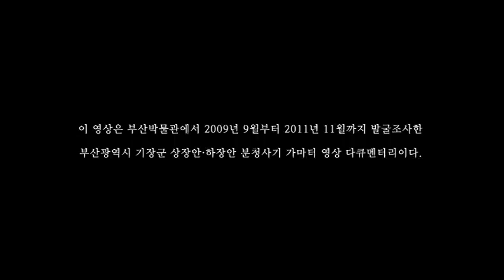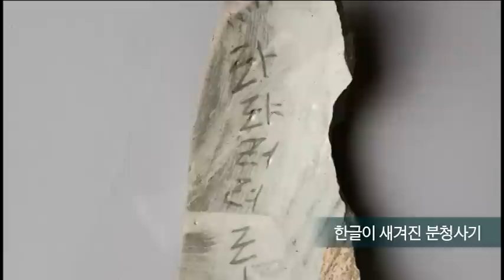장안, 도자기의 꽃을 피우다 (부산박물관)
기장 상장안과 하장안 분청사기 생산유적은 부산에서 처음 조사된 자기 가마 유적이다. 상장안에서는 가마터 발굴 사상 최초로 조선 시대 염주의 제작 기술을 한눈에 볼 수 있는 염주, 염주 도지미가 출토됐다. 하장안에서는 한글이 새겨진 분청사기 조각이 출토돼 한글 연구와 지방 도자기 연구의 새로운 장을 열었다.